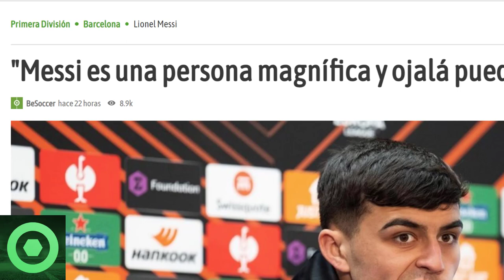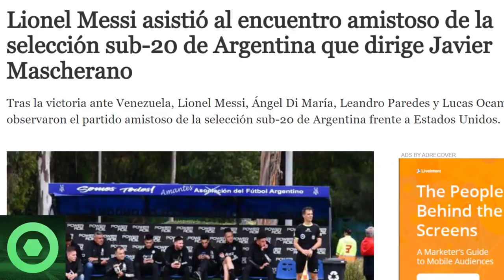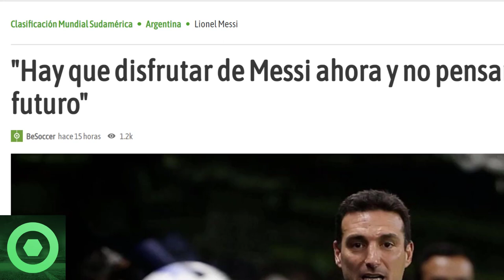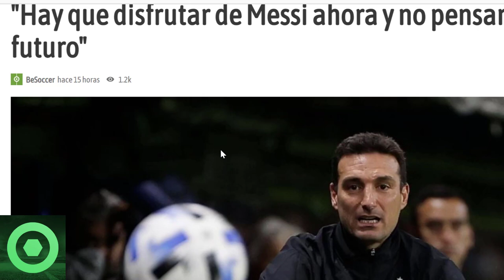🔴 MARAVILLOSAS NOTICIAS de LEO MESSI 🔴 LEO SORPRENDE en ARGENTINA 🔴 MENSAJE de PEDRI, SCALONI 🟥